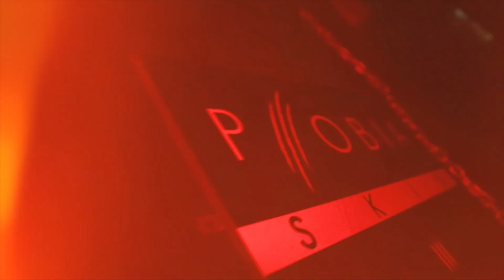TEGRON | PHOBIA PROJECT - AFTERMOVIE ACID.OZE SHOWCASE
PHOBIA PROJECT